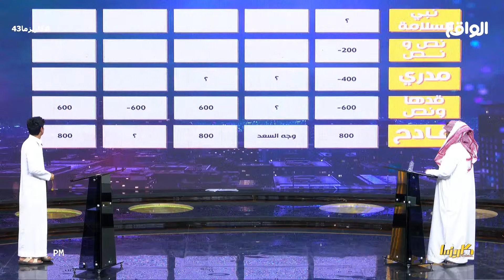ناصر آل بريك وحظه في مدري ! | خبايا